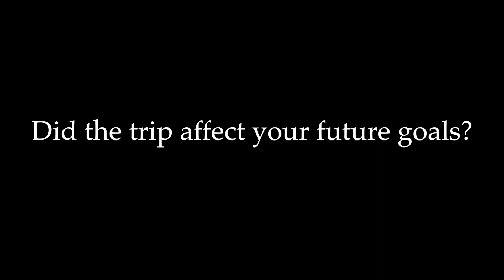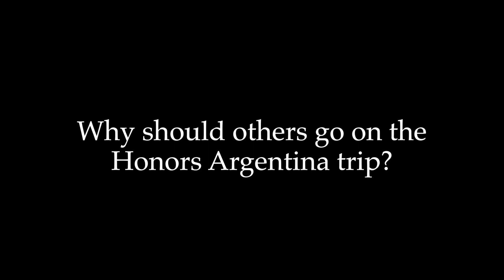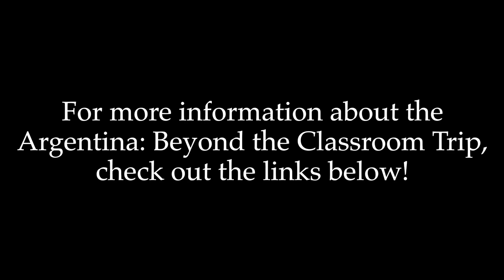Argentina: Beyond the Classroom | Promo Video '17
Interested in studying abroad? Why not travel with fellow honors students!

Take the "Argentina: Beyond the Classroom" class in the spring, and then spend two weeks in Buenos Aires, Argentina the following summer!

Students (in order of appearance):
Youssef Mohamed
Cindy Castaneda
Lexi Coiner

Videographer:
Karina Rao